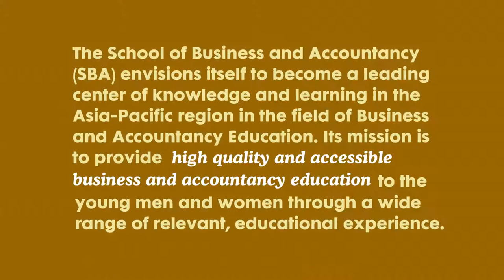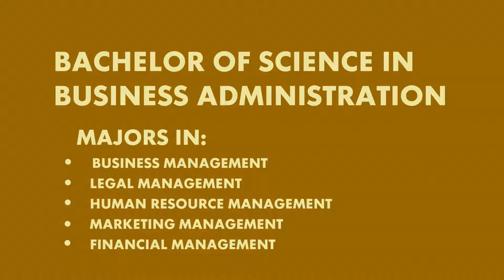School of Business and Accountancy (SBA) Program Offerings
The School of Business and Accountancy (SBA) envisions itself to become a leading center of knowledge and learning in the Asia-Pacific region in the field of Business and Accountancy Education. Its mission is to provide high quality and accessible business and accountancy education to the young men and women through a wide range of relevant, educational experience.

Undergraduate Program Offerings:
▪ Bachelor of Science in Accountancy
▪ Bachelor of Science in Internal Auditing
▪ Bachelor of Science in Management Accounting

▪ Bachelor of Science in Business Administration Majors in:
‣ Business Management
‣ Legal Management
‣ Human Resource Management
‣ Marketing Management
‣ Financial Management

Graduate Program Offerings:
▪ Master in Business Administration
▪ Master of Science in Accountancy
▪ Master in Public Administration
▪ Green MBA in Leadership for a Sustainable Economy
▪ Doctor of Business Administration